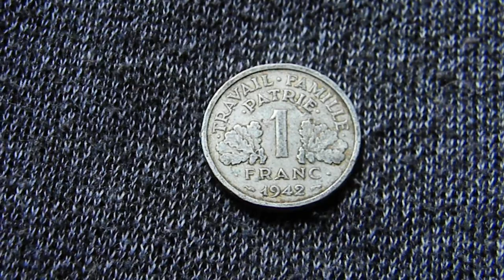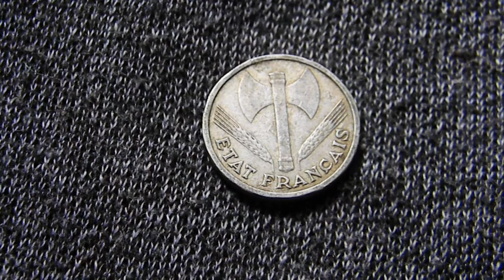1 FRANCO 1942 FRANCIA